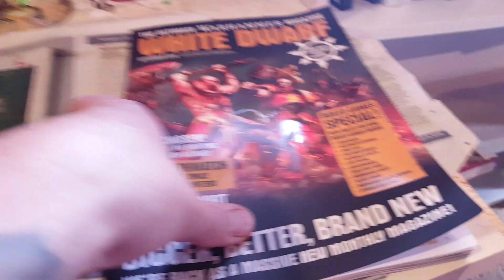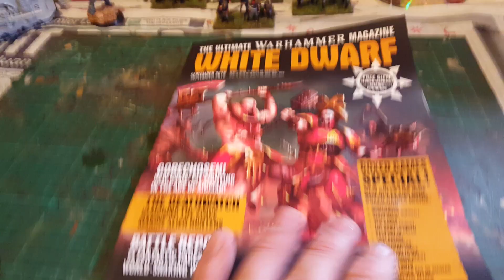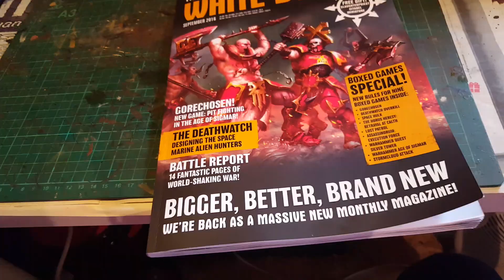Napoleonic prussian fusiliers..30k and more